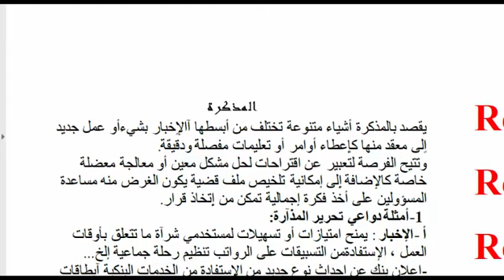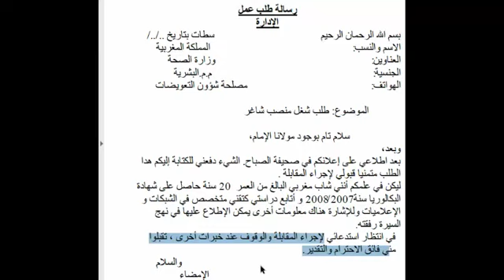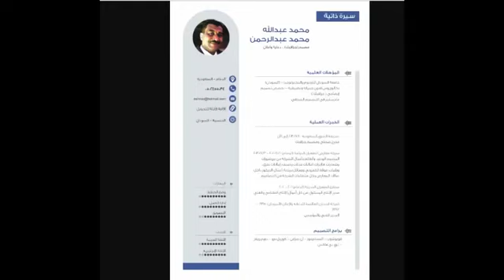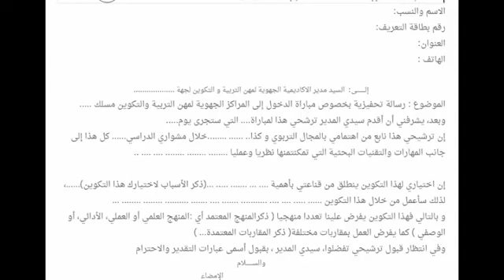مراجعة عامة للغة العربية ofppt